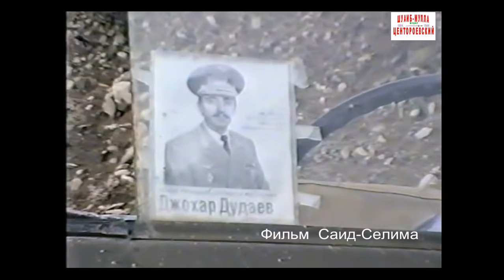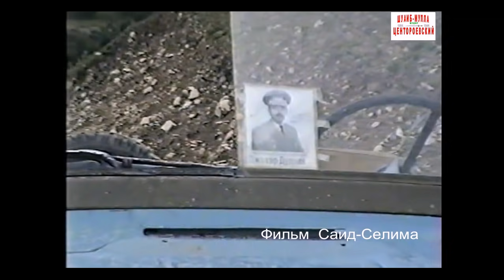😰😰😰Багураев Таус.Наурский батальон 25 июль 1996 год. Фильм Саид-Селима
Создатель канала не преследует  цели разжигания межнациональной розни,  ненависти и оскорбления чувств любой из сторон, участвовавших в боевых действиях!

Хал-Килой Шатойский район 25 июль 1996 год.Фильм Саид-Селима..P.121..VTS 06 1  (Mega)